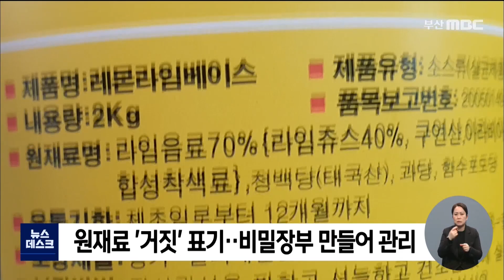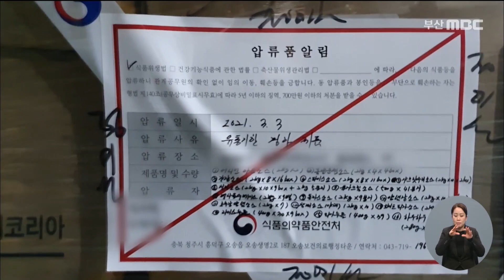재료 위조*유통기한 초과 '비위생 끝판왕' 공장 (2021-03-16,화/뉴스데스크/부산MBC)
▶ 부산 강서구의 한 식품 제조업체가 식약처 단속에 적발됐습니다. 현행법 위반 사항만 7가지인데요. 곰팡이에 똥같은 비위생적인 제조시설부터, 원재료 성분 표시를 위조하기도 했습니다. 심지어 유통기한이 지난 재료를 이용해 제품을 만들기까지 했습니다. 식약처는 해당 업체에 대해 경찰 고발과 함께 영업정지, 1억7천만 원 수준의 과태료 부과를 조치할 계획입니다.